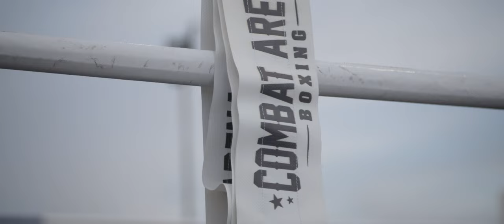Pugilistica Rodigina Isola di Albarella